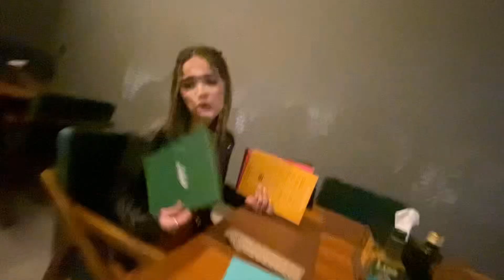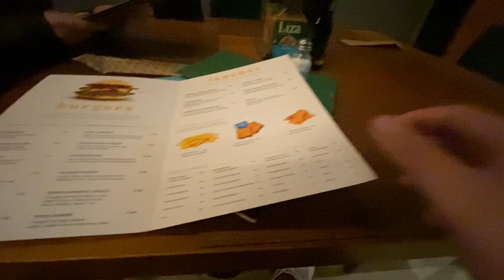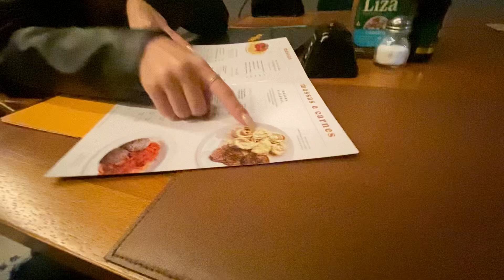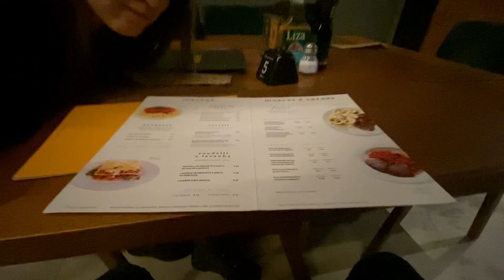A VÍVIAN TENTOU ME BEIJAR…